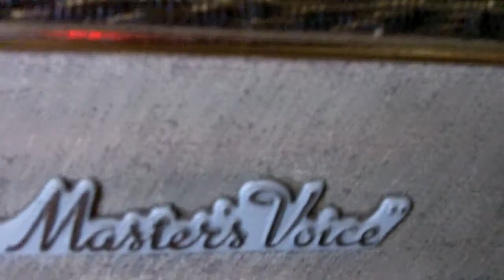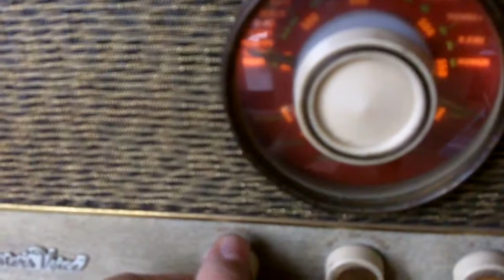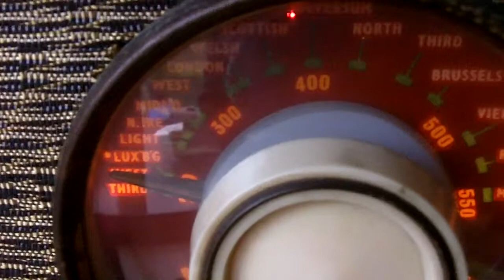HMV 2011 RECORD PLAYER * RADIO FROM THE LATE 60'S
hIS mASTERS vOICE RECORD PLAYER COMBINES WITH AN INTIGRATED RADIO, WORKING ORDER.